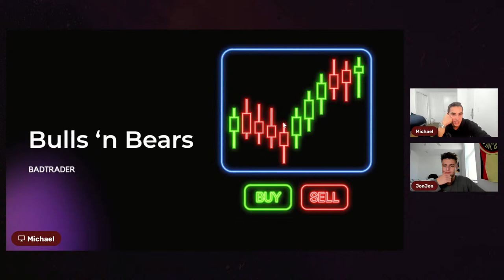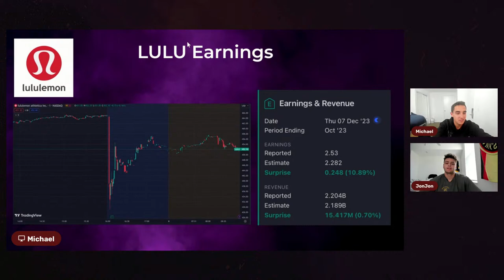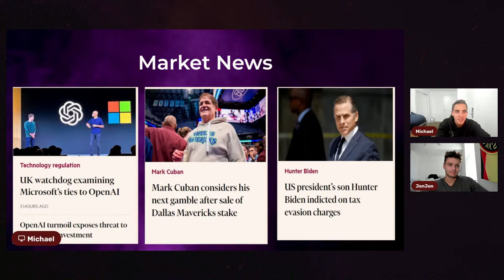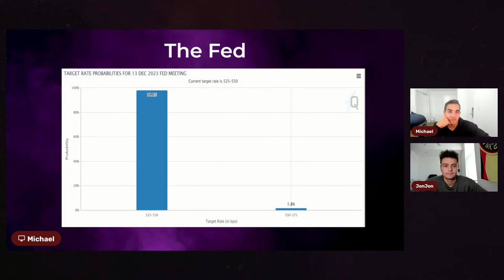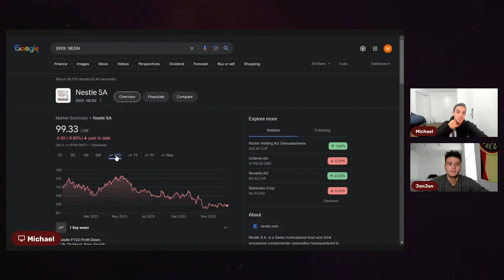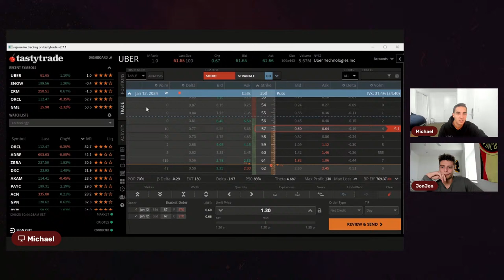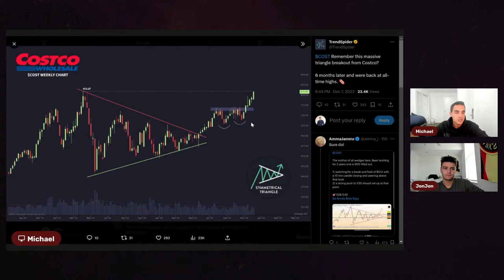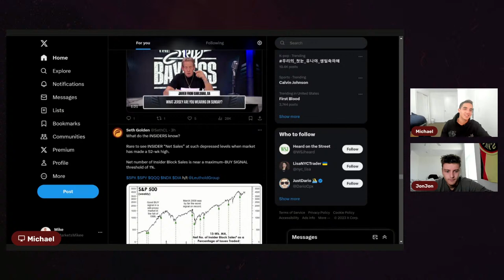Breaking Down Market News and Trade Set Ups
Check out the Bad Trader stream to immerse yourself in the world of trading and markets! Every day our hosts explore trading stocks, indices, cryptocurrencies, futures, ETFs, and derivatives live on our show. We answer questions, show our portfolios and trade setups in real time, and share our own experiences as traders so you can better understand the real world of investing. For the full experience, you can download the Bad Trader app in the App Store and Google Play Store!